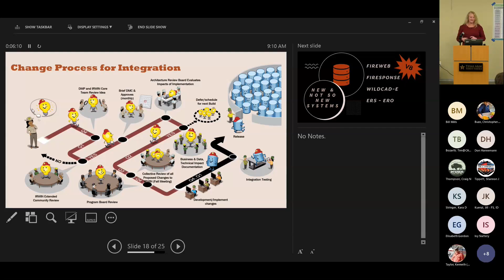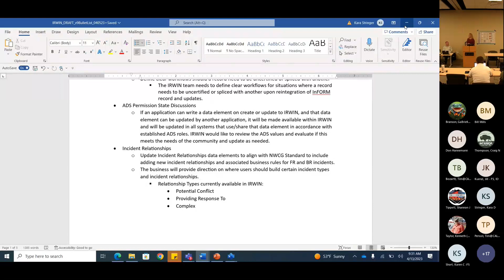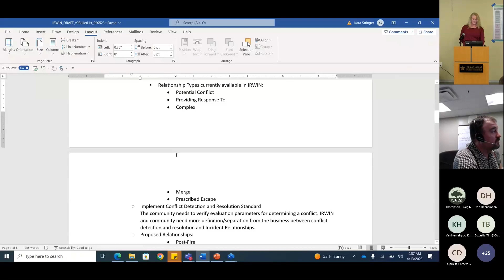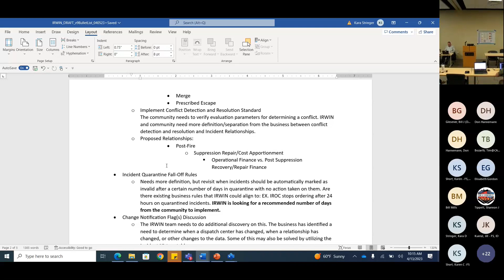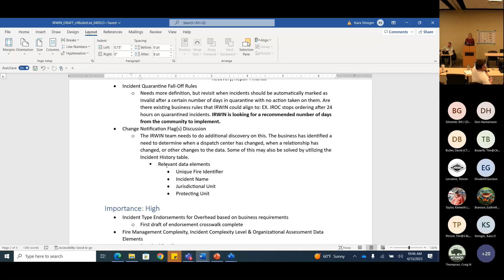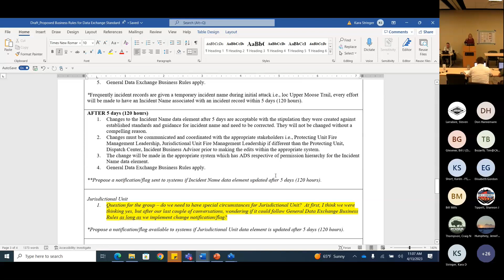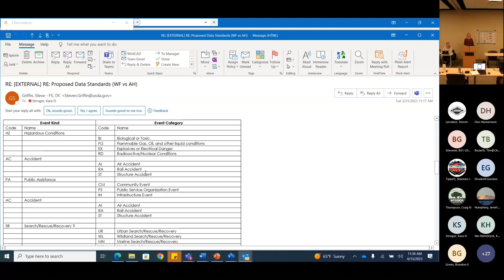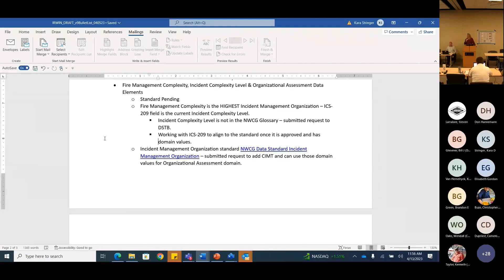IRWIN V9 Business Plan Part 1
Discussing priorities for the next version of IRWIN.